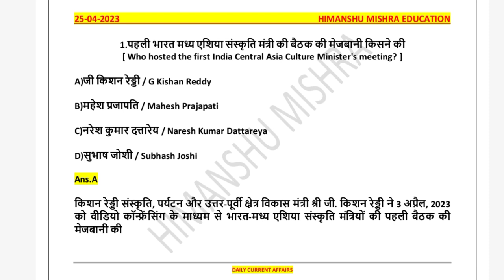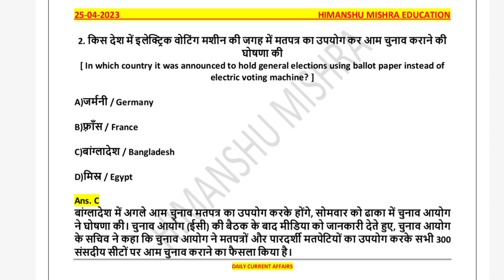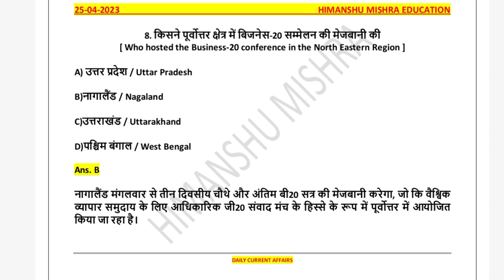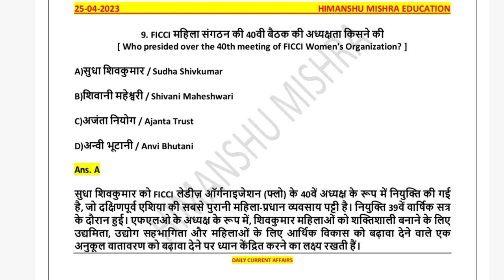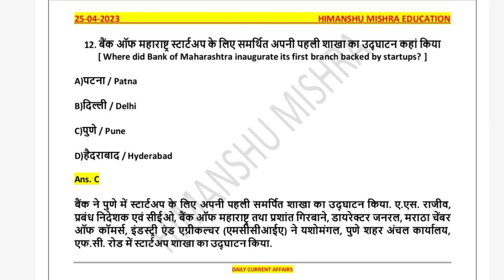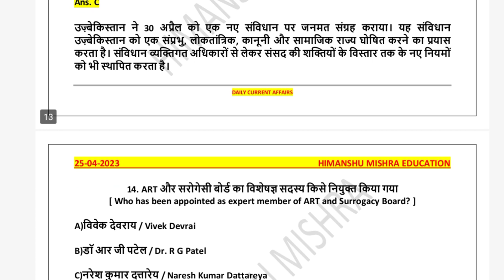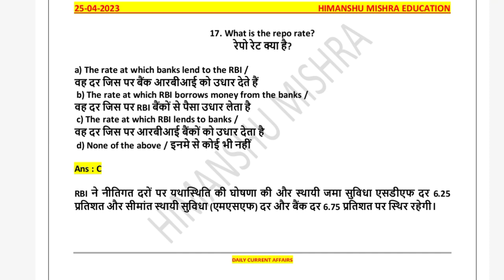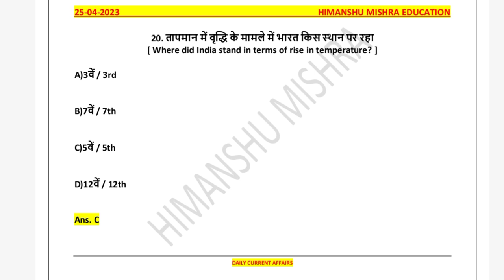Daily Current Affairs News Analysis 25 April Study GK UGC NET UPSC SSC PCS All Competitive Exam